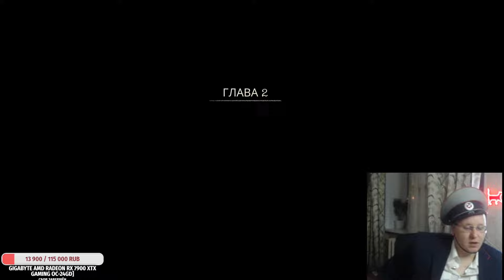Не оставайся в темноте совсем один Walkthrough ►Alone in the Dark обзор #1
Don't Stay In the Dark All Alone Walkthrough ►Alone in the Dark review #1

^ Reward the streamer with money for his efforts ^^
Поддержи автора за его скил и старания. Дай Бог тебе здоровья  ^^

To support the Author, for his efforts ^^